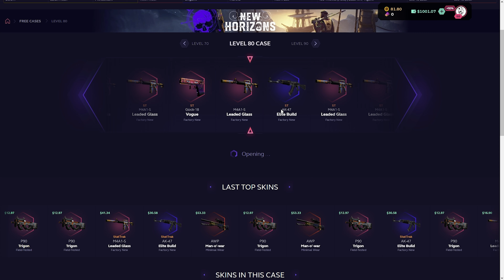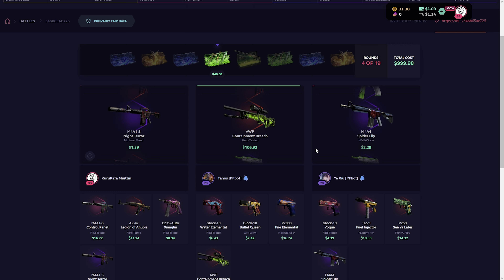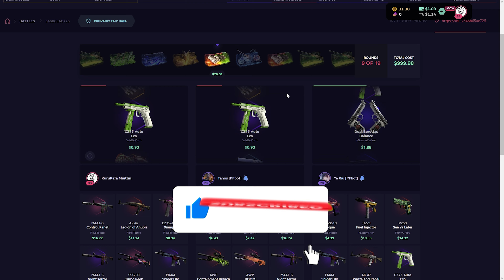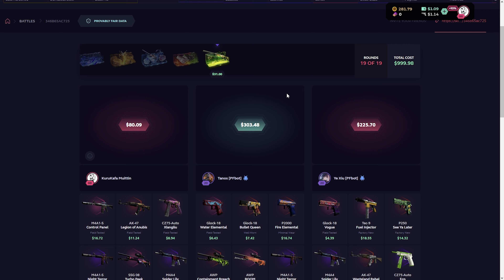FREE $0 to $3,000 EXPENSIVE KNIFE on Skinclub!? (Skinclub Promo Code 2023) - Skinclub Promo Code